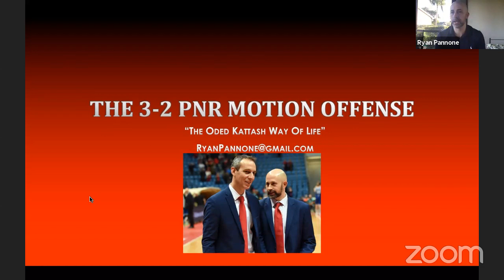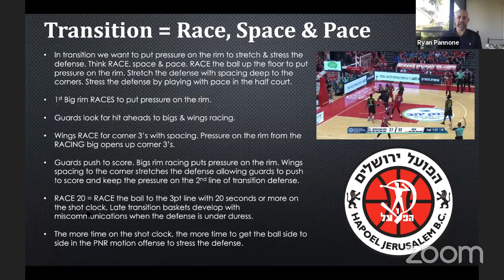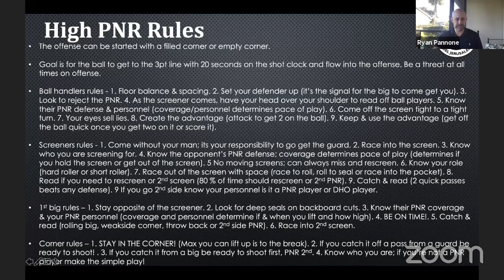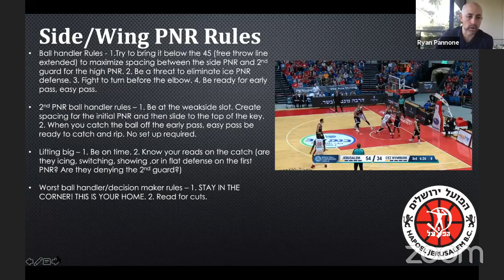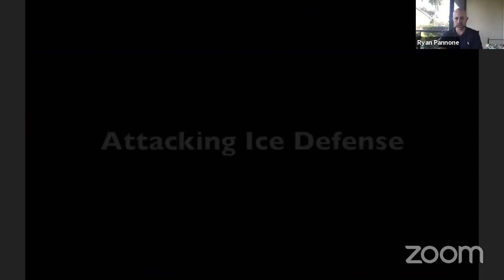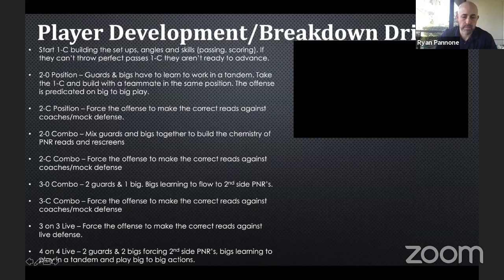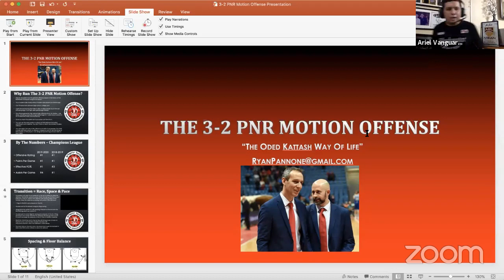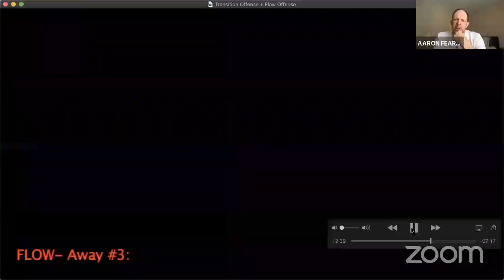32 PNR OFFENSE by Coach Ryan Pannone and Flow Options and Counters by Coach Arron Fearne